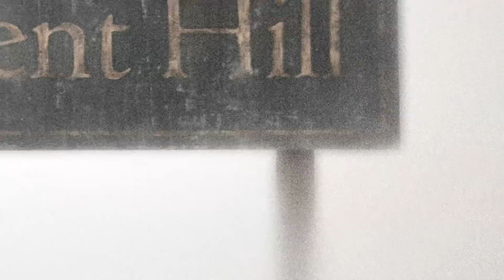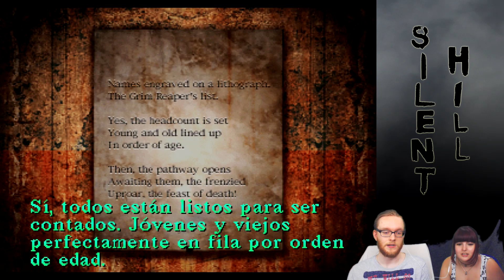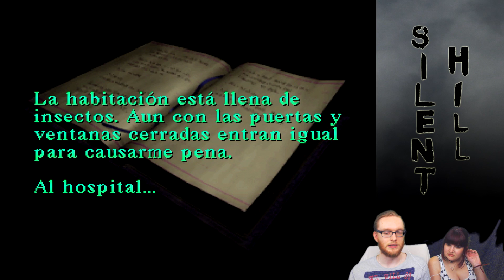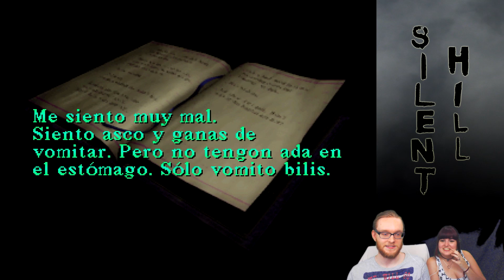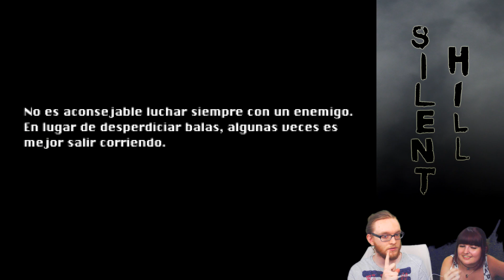TENTÁCULOS HENTAILENT HILL - Silent Hill - Parte 13